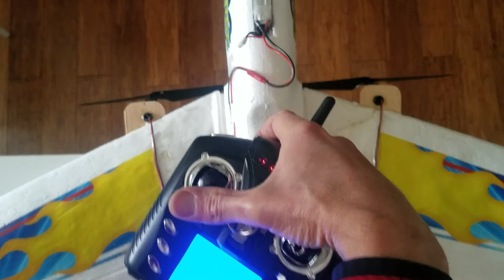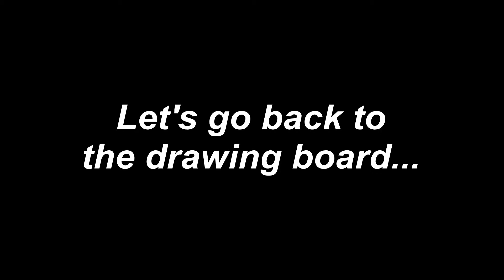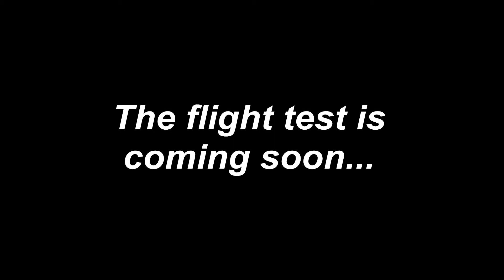Part 3 - Air Rider Glider Conversion Odyssey - WLtoys V262 Power Pods & 3CH FlySky Receiver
to make your own glider conversion.
I finally managed to complete the conversion, using the power pod of a WLtoys V262 quadcopter. Using the controller of the quadcopter the motors don't have enough thrust, therefore I've decide (in the name of science), to try to remove it... Obviously this experiment ended up in a complete disaster! I had a Flysky 3CH receiver and a 10A ESC (for boat/car), so I've connected the motors to the ESC for DC motors and I've added 2 servos. The thrust generated by the motors should be around 210 grams and the AUW of the converted glider is 437 grams. I did a gliding test which looks very promising, but until I'm going to put it in the air, I will not say anything. :-)